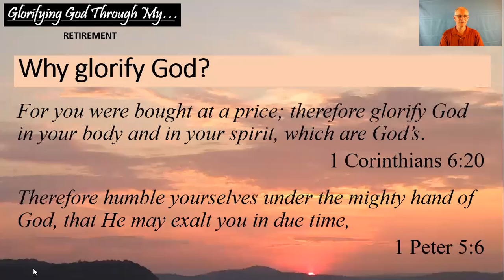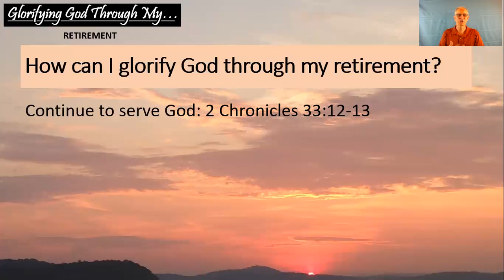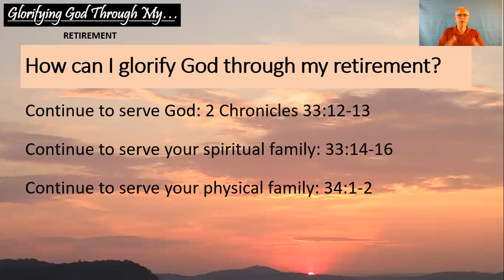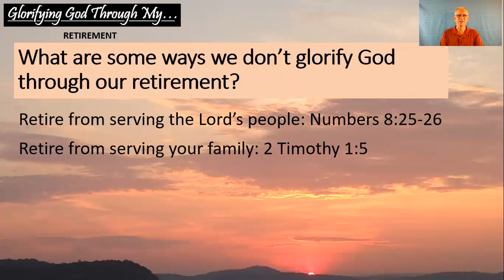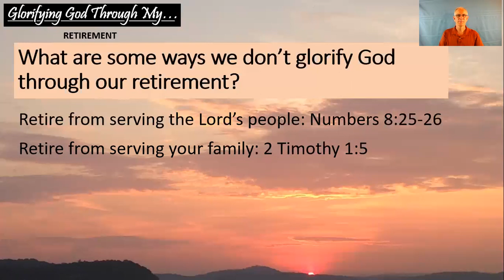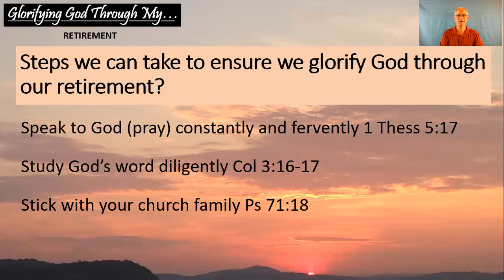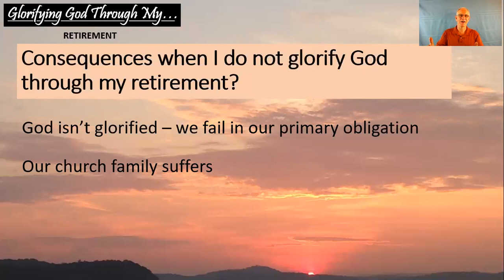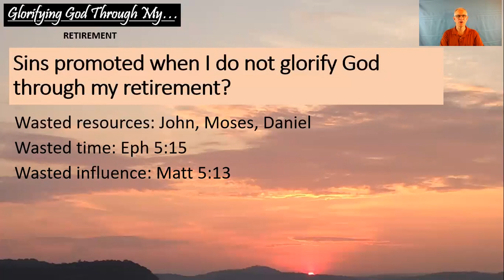Glorify God Class #23